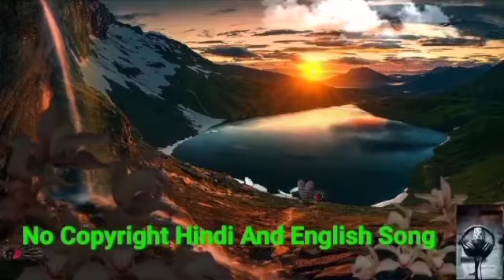No Copyright Summer Pop Background Music | NCS Free BGM